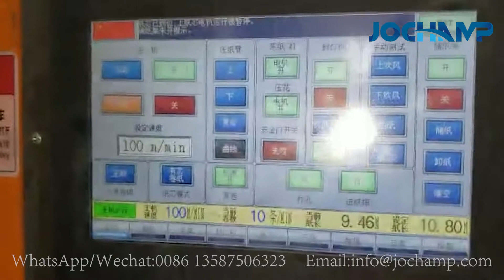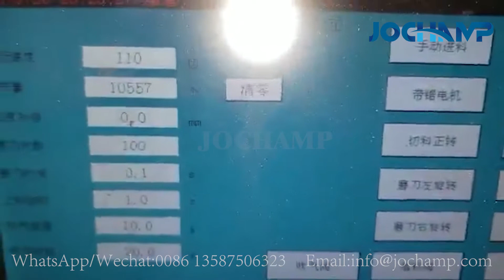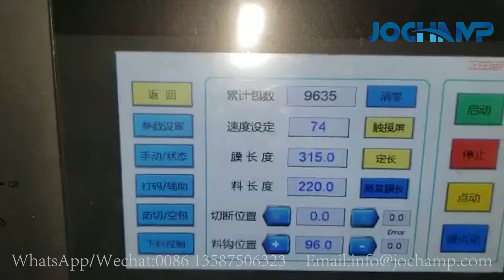Tissue Paper Making Machine | The whole process of production and packaging of non-woven wipe rolls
The tissue making machine is a very popular piece of equipment, among which the non-woven roll packaging production line is also very popular. The video shows the whole process of packaging and production of non-woven wipe rolls
Ruian Jochamp Machinery is a professional packaging machinery manufacturer with 15 years of experience.